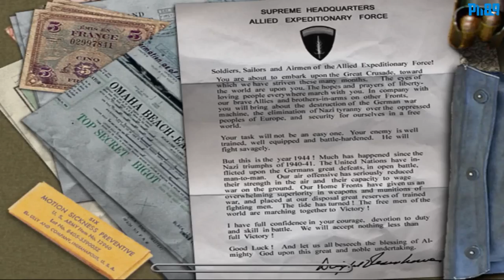Medal of Honor Allied Assault Gameplay Walkthrough Part 8 | Omaha Beach: Charlie Sector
Medal of Honor: Allied Assault (abbreviated MoH:AA) is a 2002 first-person shooter video game developed by 2015, Inc. It was published by EA Games and officially released for Microsoft Windows on January 22, 2002 in North America and on February 15, 2002 in Europe. Aspyr published the Mac OS X version released in August 2002. A Linux version was also released in 2004.
Allied Assault is the third game in the Medal of Honor series. It is the first game in the series for Microsoft Windows, and the only game in the series with expansion packs.
The game uses the Quake III Arena engine, with modifications from Heavy Metal: F.A.K.K.², to simulate infantry combat in the European and North African Theaters during World War II.
In the spring of 2014, GameSpy announced the shutdown of their master servers, which were responsible for MoH:AA's in-game server browser.

GAMEPLAY
Single-player:
In the game the player takes on the role of Lt. Mike Powell of the United States Army Rangers who works for the OSS. Single-player missions include assaulting German bases in Algiers and Norway, storming Omaha Beach on D-Day, and rescuing comrades behind enemy lines in occupied France. The game's levels are often compared to Steven Spielberg's 1998 film Saving Private Ryan; many of the levels are direct quotations of the scenery (or even complete sequences as in the Omaha Beach mission) in the film. Omaha Beach was re-created in Medal of Honor: Frontline for consoles.

CONFIG:
CPU: AMD Phenom II X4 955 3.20GHz
RAM: Kingmax 8GB DDR2
HDD: Samsung 1TB SATA2 32MB cache
SSD: KINGSTON 64GB SATA3 2,5" (Windows)
SSD: KINGSTON 96GB SATA3 2,5" (Games)
VGA: SAPPHIRE HD 7970 Ghz Edition 3GB Vapor-X
OS: Windows 8.1 Pro 64bit